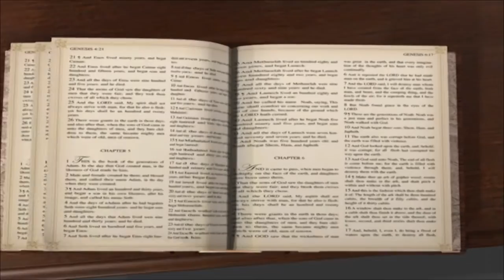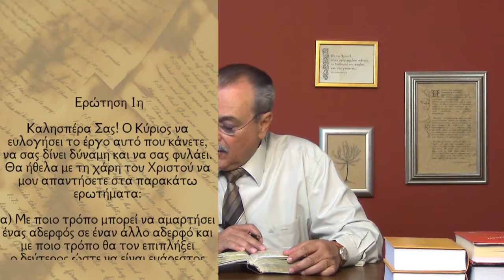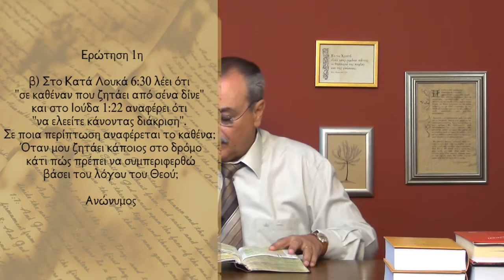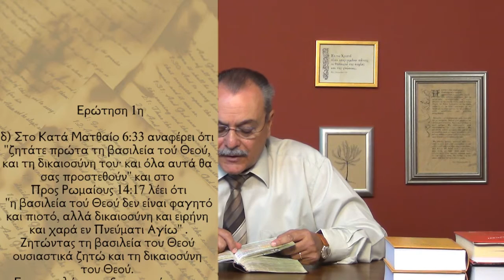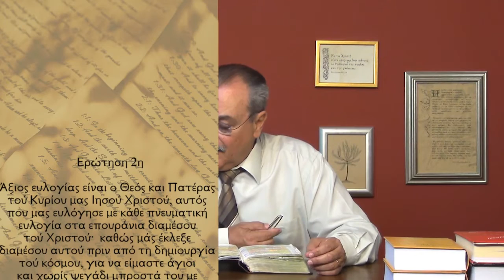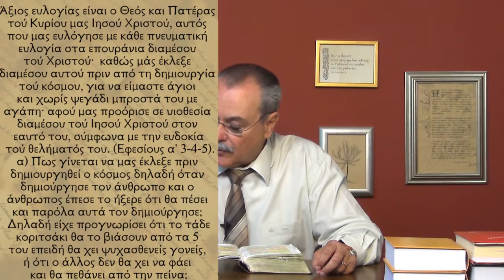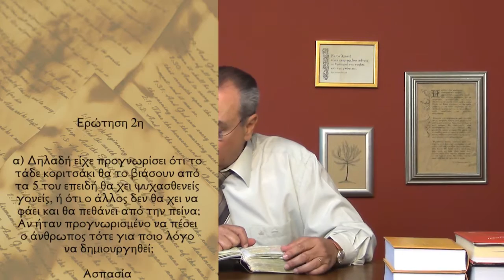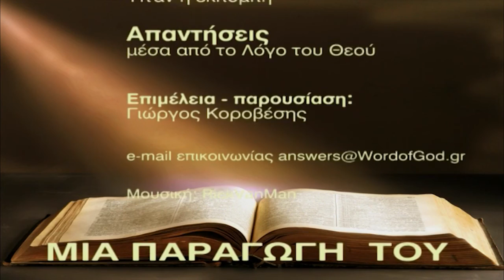Αφού ήταν προγνωρισμένο ότι θα πέσει ο άνθρωπος, γιατί τον δημιούργησε ο Θεός; (Απαντήσεις Νο205)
1. Με ποιο τρόπο μπορούμε να επιπλήξουμε έναν αδελφό που έχει αμαρτήσει σε εμάς χωρίς να χάσουμε το πράο πνεύμα;
2. Πως πρέπει να κάνω διάκριση στο τι να δίνω σε όσους ζητάνε ελεημοσύνη;
3. Στα πρώτα χρόνια του Αντίχριστου που ακόμα δεν θα είναι υποχρεωτικό το χάραγμα πως θα σώζονται οι άνθρωποι;
4. Στο κατά Ματθαίο 6:33 και Ρωμαίους 14:17 αναφέρει τη Βασιλεία του Θεού και τη δικαιοσύνη Αυτού. Αναφέρεται στην ίδια δικαιοσύνη;
5. Αφού ήταν προγνωρισμένο ότι θα πέσει ο άνθρωπος, για ποιο λόγο τον δημιούργησε;
6. Τι σημαίνει οι προσκυνούντες το Θεό εν πνεύματι και αληθεία; 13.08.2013